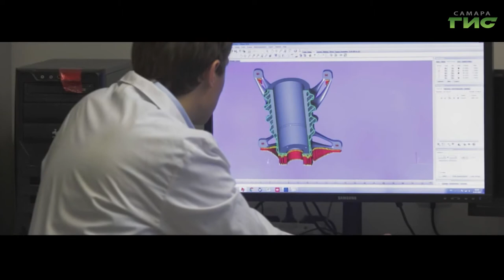Ученые Самарского университета завершают создание инновационного прототипа оптики для спутника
Ученые Самарского университета завершают создание инновационного прототипа оптики для спутника CubeSat. В университете уже идет подготовка к  испытаниям. Сейчас ученые оптимизирует конструкцию оптики, чтобы сделать ее легче. Подробности расскажет Михаил Ермоленко.